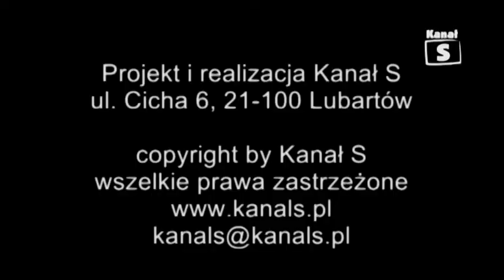Rozmowa tygodnia Jolanta Babicz